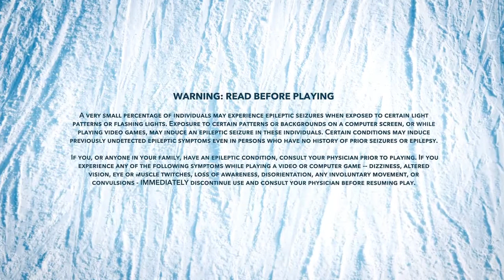When you die in mid air